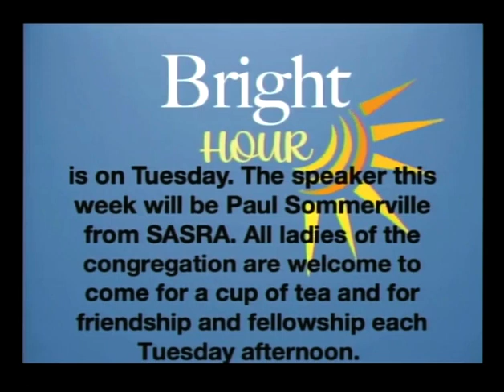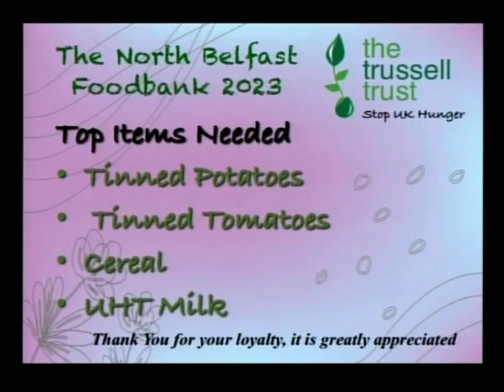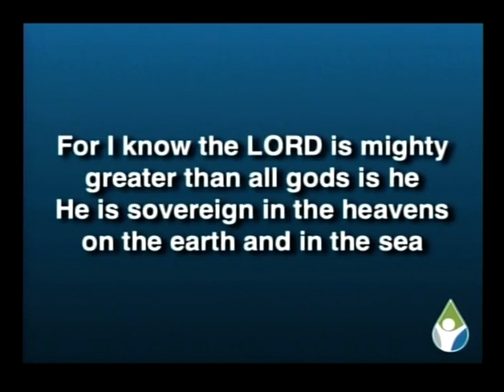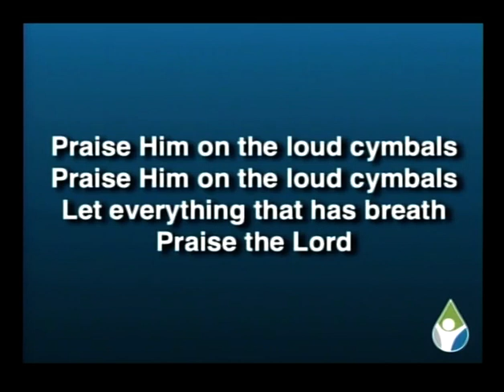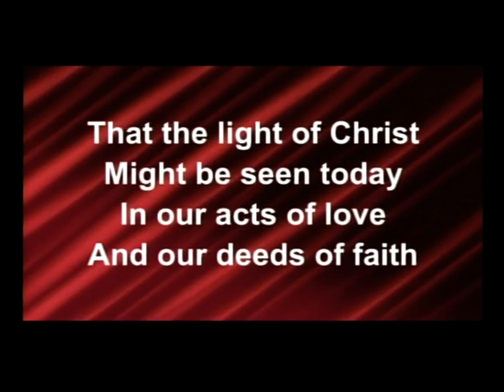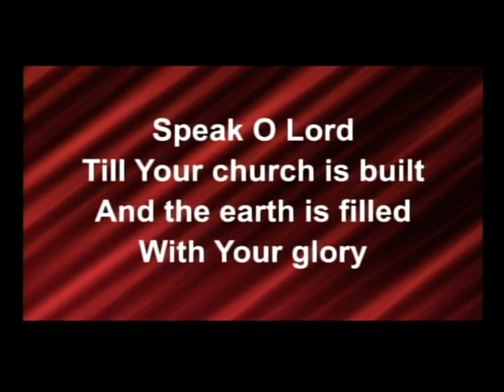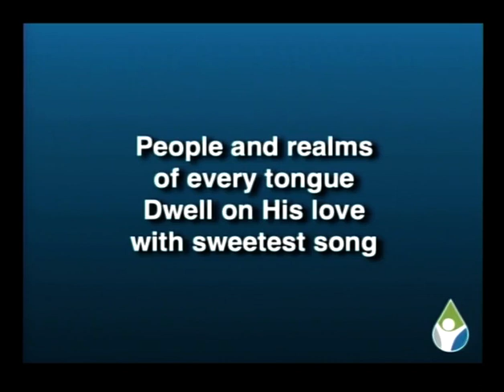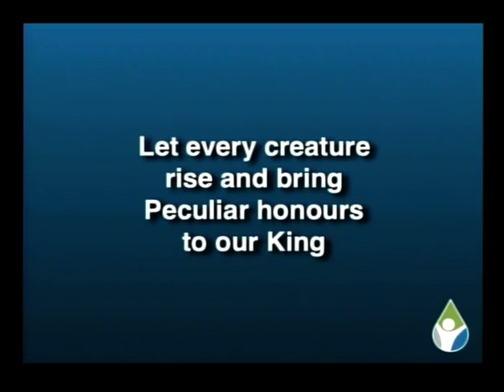Immanuel Presbyterian 28th January 2024 (Rev. Colin Gamble)